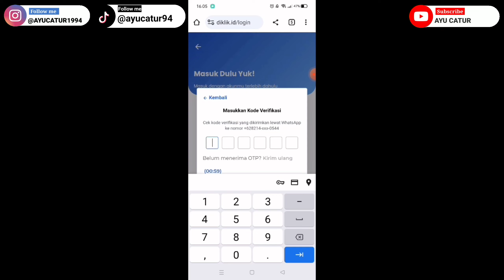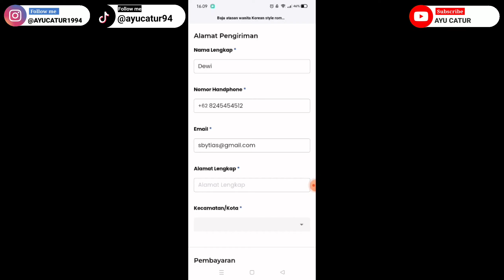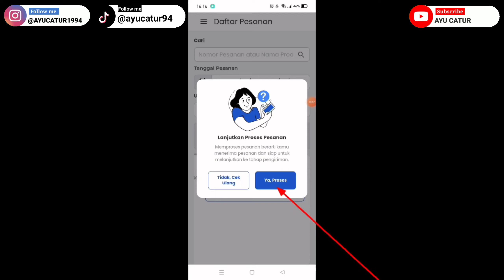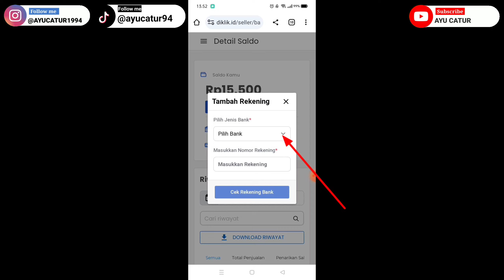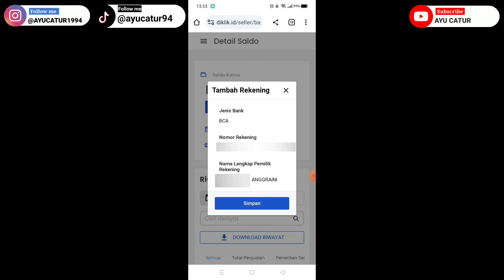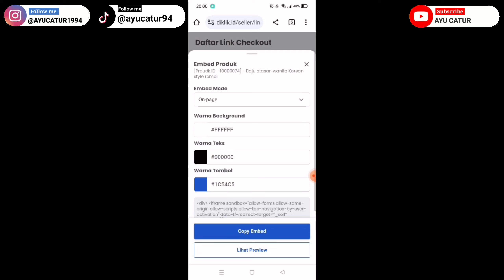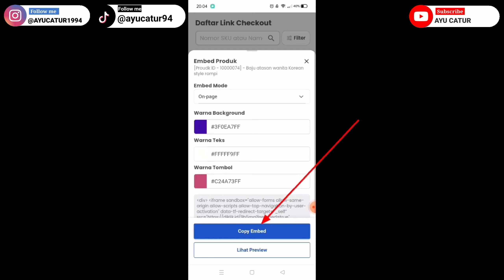KABAR GEMBIRA PART 2..!! JUALAN ONLINE DIJAMIN LARIS MANIS DENGAN FITUR BARU DIKLIK INI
BARU..!! CARA IMPORT BARANG DARI CHINA DI TAHUN 2023..!! IMPORT BARANG DARI CHINA BIAR CUAN MAKDIMAL
REKOMENDASI SUPPLIER BARANG IMPORT SUPER MURAH DI SHOPEE..!!! SUPPLIER MURAH TANGAN PERTAMA
CARA IMPORT BARANG DARI CHINA.!! LANGSUNG DARI SEMUA GUDANG DI CHINA.!! IMPORT PRODUK CHINA LANGSUNG AYU CATUR
cara import produk dari china ayu catur
cara beli barang import dari china ayu catur
cara import barang dari luar negri ayu catur
cara import barang dari gudang gudang terbesar china
cara cari forwarder di china
cara cari gudang di china
gudang jagoan import
bisnis online import barang china
jual produk import
cara laris jualan produk import
rekomendasi supplier baju wanita murah
rekomendasi supplier baju murah langsung dari pabriknya
rekomendasi ayu catur supplier baju open reseller dan dropshipper
rekomendasi supplier terbesar ayu catur
rekomendasi pabrik untuk seller olshop
rekomendasi ayu catur supplier daster tie dye, daster rayon, daster bali, daster polos, daster sablon, daster murah, daster open reseller
supplier tangan pertama terbesar
cara jualan di tokopedia ayu catur
cara jualan di tokped
cara opstimasi di tokopedia
belajar SEO tokopedia
cara jualan difacebook ayu catur
shopeepay
shopeepaylater
cara mengaktifkan shopeepaylater ayu catur
bunga shopeepaylater
denda shopeepaylater
supplier tangan pertama baju dari tanah abang ayu catur
cara sukses Dropship dengan perabot rumah tangga atau home decor ayu catur